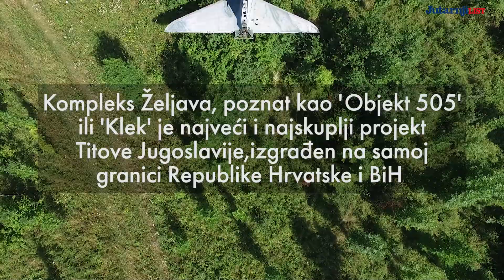Aerodrom Željava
Bivši vojni kompleks Željava podno Plješivice na samoj granici Republike Hrvatske, s Likom na jednoj, a Bihaćem na drugoj strani, bez daha ostavlja i danas, iako devastiran. Kodno ime mu je “Objekt 505”, zvali su ga i Klek, iako je u javnosti nekako zaživio samo kao Bihaćki aerodrom. Svoja bi vrata uskoro mogao otvoriti znatiželjnicima, o čemu sve možete pročitati u sjajnoj reportaži Marija Pušića na ovom linku